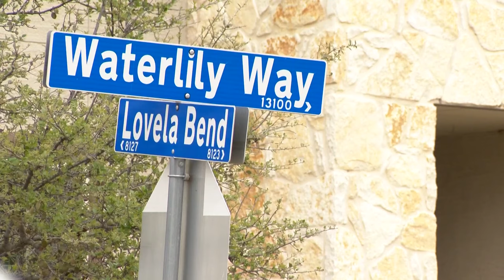Surveillance video instrumental in the arrest of a man wanted for an attempted burglary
21-year-old Sabashtian Beltran was arrested for an attempted burglary after he was caught on home surveillance video trying to break into a home over the weekend.